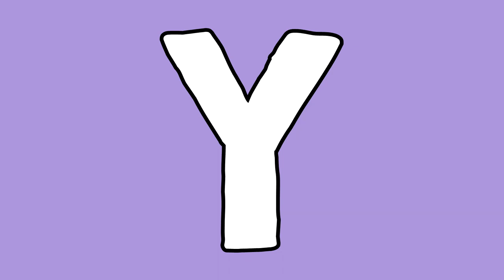HOW TO: EASY SOFT WAVES USING A CURLING IRON | UNDONE MESSY BEACH WAVES Tutorial | Lolly Isabel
In this video, I shared how I curl my hair using Avon curler with clamp. This style is also called as the undone curls, beach waves, or soft waves.

💋 Lolly